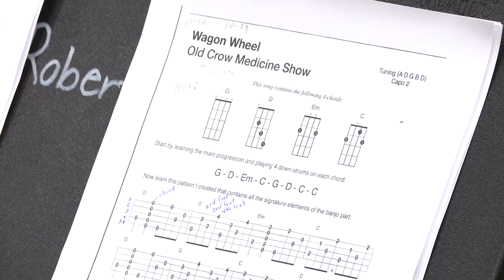2019-05-09 ComEd Banjo Bootcamp